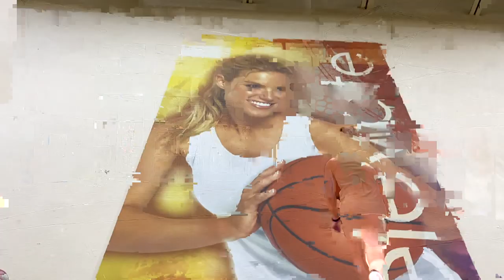How I Learned during DUNK session! - 5'10" Celi Vlog 486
Best windmill YET?? Felt amazing stay safe, STAY ACTIVE!!

🏀📓Dunk/Jump Programs!